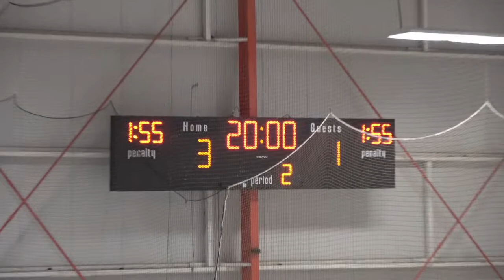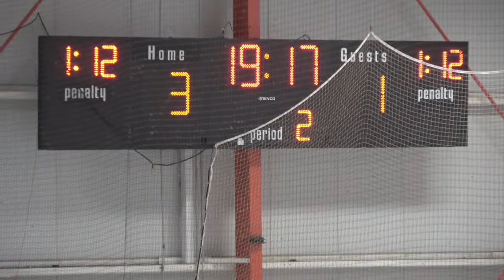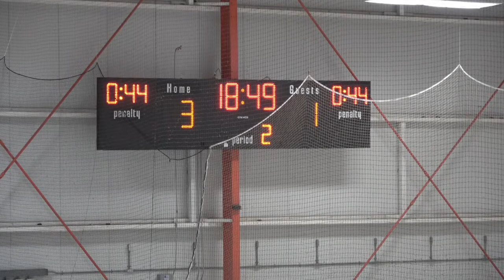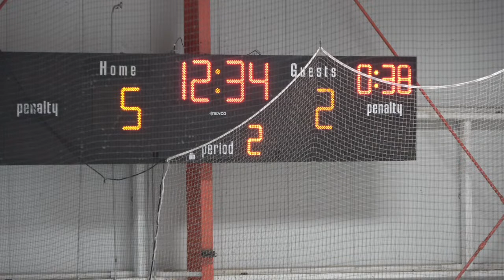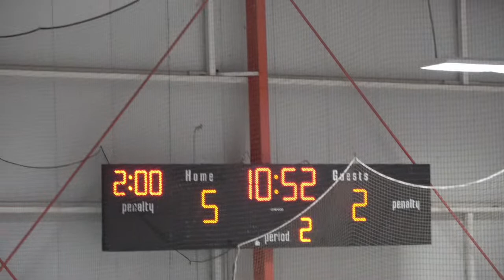Cal Ice Hockey vs Santa Clara | Full Game 1/30/22 PART 2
CAL ICE HOCKEY LIVE STREAM!

Global warming got you down? Cool down by watching your favorite Golden Bears on ice.